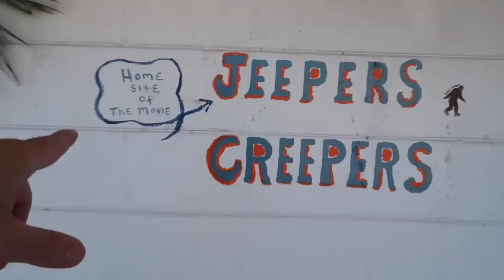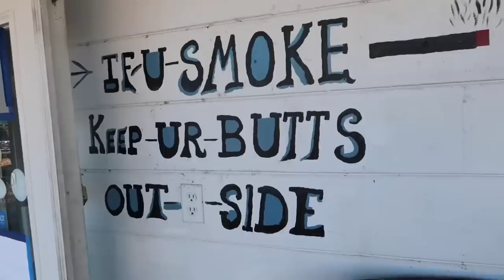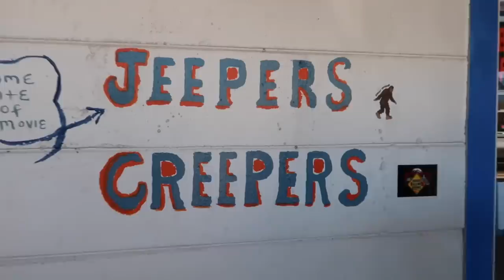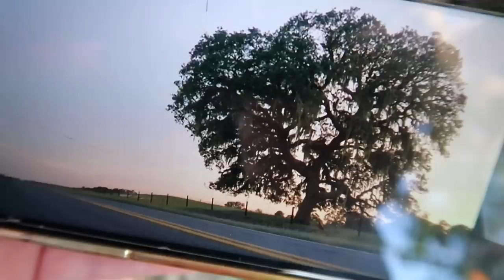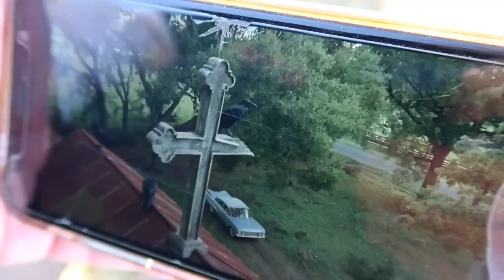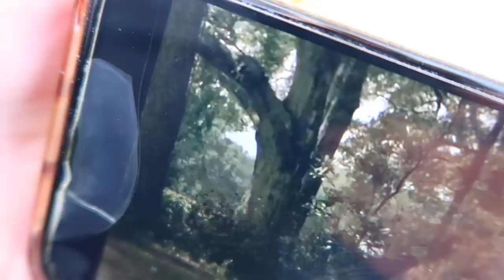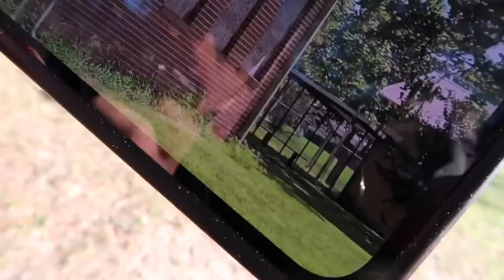Visiting The Jeepers Creepers (2001) Filming Locations - Inside The Diner / Church Property & MORE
Jeepers Creepers (2001) Filming Locations
with Sean Clark , World Of Micah & Tampa Jay